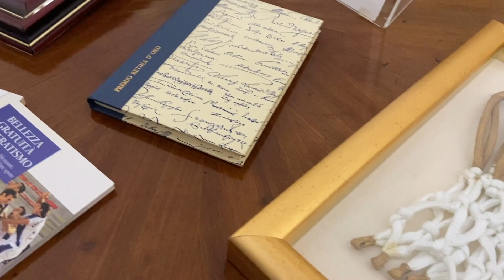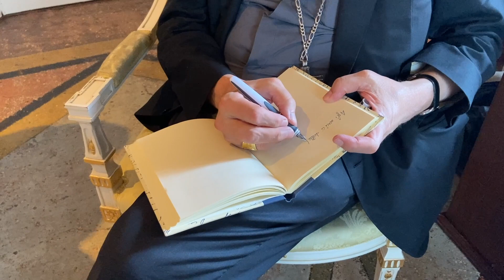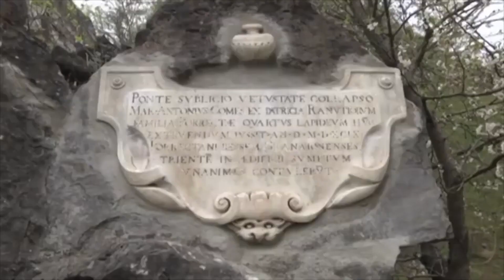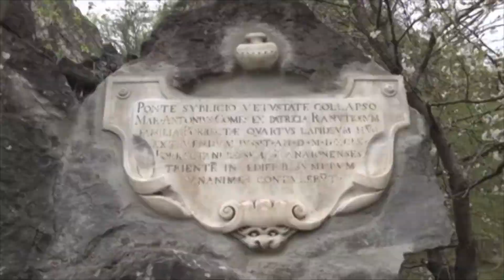Consegnato al card. Zuppi il premio Retina d'oro per la Madonna del Ponte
12PORTE - 28 luglio 2022. Martedì 26 luglio in Arcivescovado è stata consegnata al cardinale Matteo Zuppi, arcivescovo di Bologna e presidente della Cei, la speciale «Retina d’Oro» per il Santuario della Madonna del Ponte di Porretta Terme, Patrona della pallacanestro italiana.
Si tratta di un importante riconoscimento, nato nel 2000 dalla passione dei due ideatori e fondatori del premio, Mauro Rufini e Giampiero Caneschi, e che spetta di anno in anno alle eccellenze del basket e dello sport. Un successo cresciuto in modo sorprendente che ha valicato i confini nazionali, con apprezzati riconoscimenti in Euroleague e in Nba.
Alla consegna del riconoscimento era presente anche don Massimo Vacchetti, direttore dell'Ufficio diocesano per la pastorale dello Sport, Turismo e Tempo libero.
Nel consegnare il premio il presidente della Retina d’Oro, Mauro Rufini, ha così commentato: «Un momento davvero speciale per noi oggi. Nel mondo del basket italiano, da molti anni era diffusa e viva la devozione alla Madonna del Ponte di Porretta, divenuta poche settimane fa, ufficialmente, Patrona della Pallacanestro Italiana, un culto che appartiene a tutta la comunità dei cestisti italiani, che condividiamo e sentiamo nostro più che mai. Ringrazio di cuore il cardinale Matteo Zuppi per aver condiviso ed accettato di ricevere la Retina d’Oro per il Santuario della Madonna del Ponte».
Ringraziando per il premio l’arcivescovo ha detto: «Questa volta vince la Madonna, la protettrice del basket italiano che si trova nel Santuario della Madonna del Ponte di Porretta. Un motivo di onore per il santuario e un invito per noi a farne motivo di visita e di preghiera. Dobbiamo imparare dallo sport il grande gioco della vita, e da Colui che ci affida la vita a giocarla bene tutti quanti insieme».
La «Retina» ha incontrato tanti personaggi importanti della pallacanestro e dello sport ma non solo.
Nel 2010 il premio del Decennale è stato assegnato a Mario Draghi, allora Governatore della Bce mentre nel 2012 il Premio Retina d'Oro Prestige è andato al Presidente Usa Barack Obama e nel 2021 in occasione degli eventi previsti per il ventennale del Premio è stata consegnata una copia personalizzata della Retina a Papa Francesco.